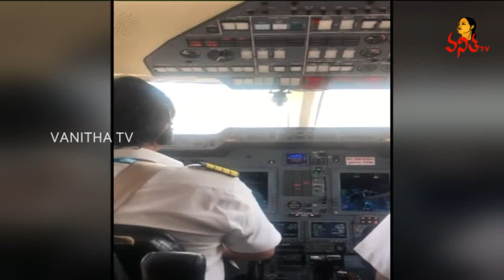Rahul Gandhi Teases Priyanka Gandhi over Chopper Rides | Vanitha News | Vanitha TV